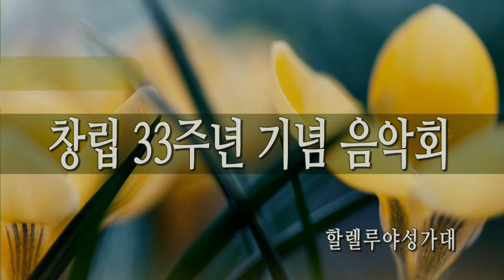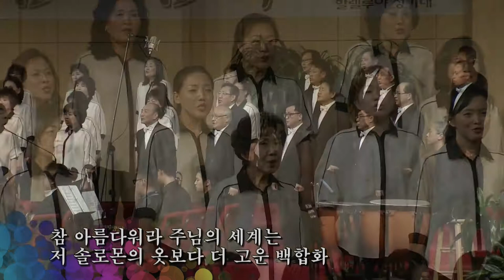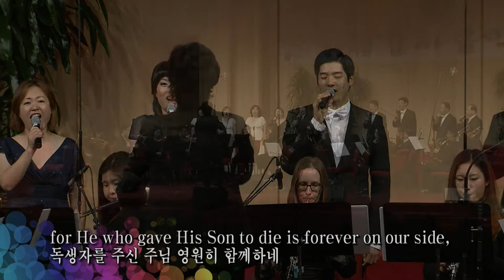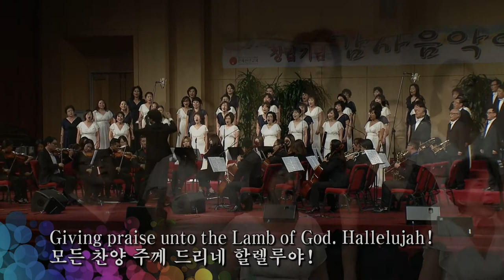창립33주년 기념 음악회 할렐루야 성가대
051515 창립33주년 기념 음악회 할렐루야 성가대